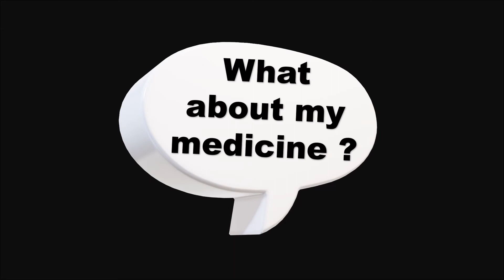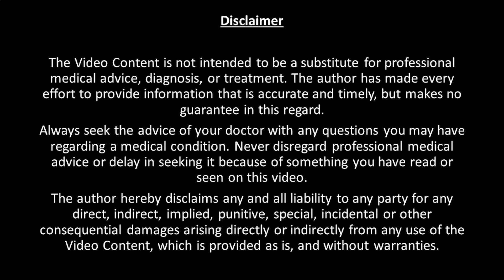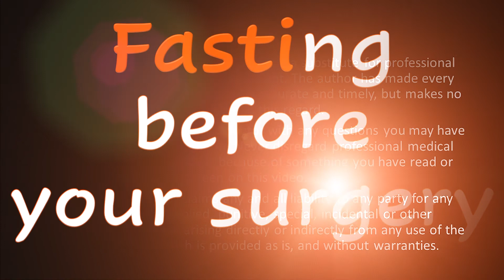Fasting before your surgery - health education by Dr Dakshitha Wickramasinghe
Why do you need to fast before your surgery? What factors govern this decision? How long should you fast? Should you take your medicine while fasting? A detailed description on fasting before your surgery, answering the common questions you may have.

Health education by Dr Dakshitha Wickramasinghe - Consultant Surgeon at the National Hospital of Sri Lanka and Lecturer in Surgery, Department of Surgery, Faculty of Medicine, University of Colombo, Sri Lanka